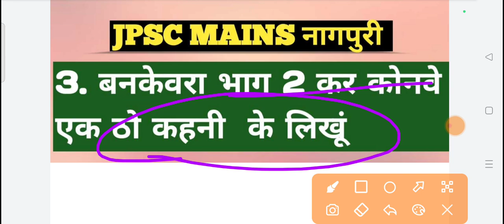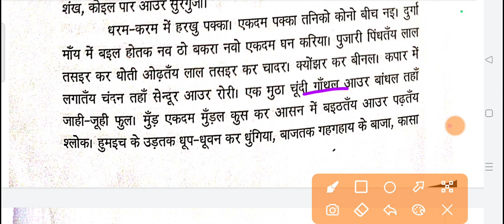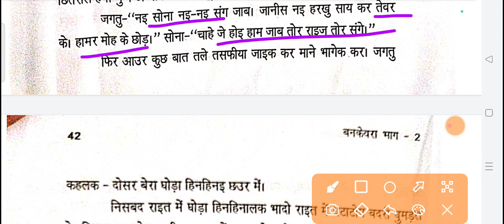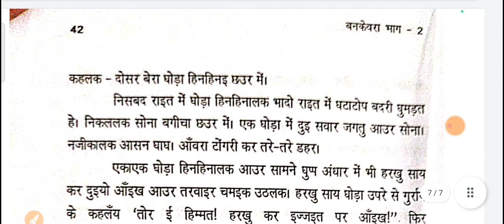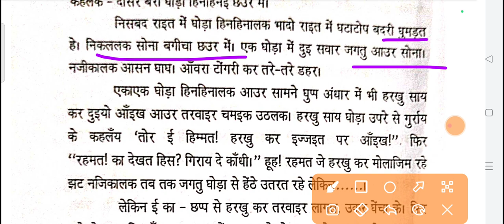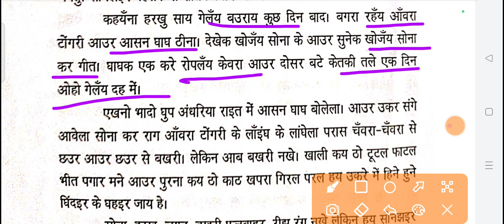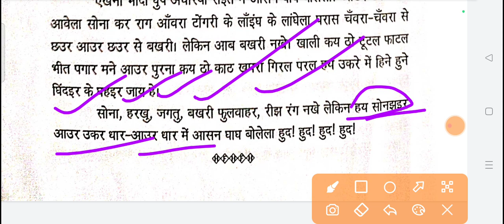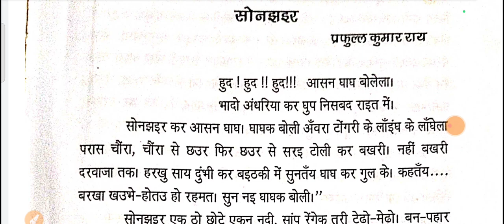कहनी -सोनझइर//बनकेवरा भाग -2//JPSC MAINS NAGPURI batch//#8002858674/7903239076